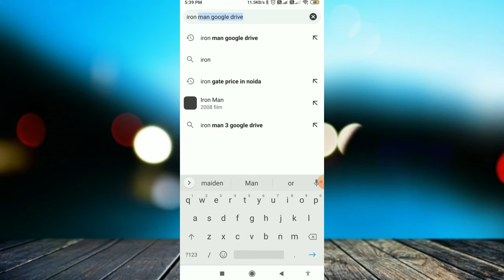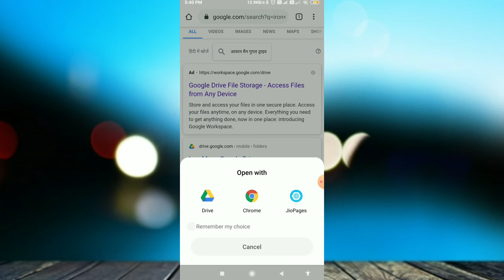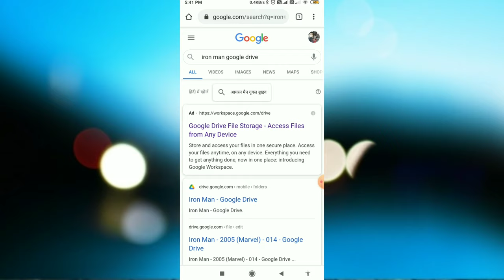कोई भी नई Movie download करें इस tricks से? | New Movies Download Tricks | How to Download New Movie